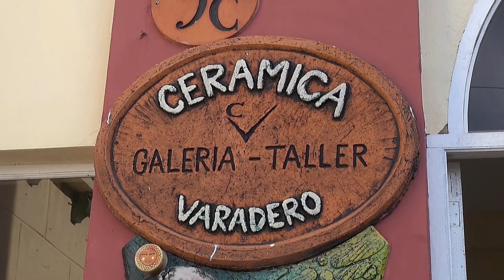Varadero a nemzetközi ,óceánparti üdülőparadicsom,Kuba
Mással össze nem téveszthető,sajátos retro hangulat.